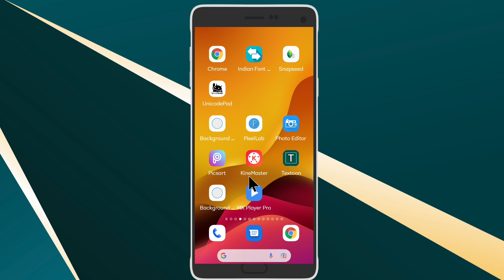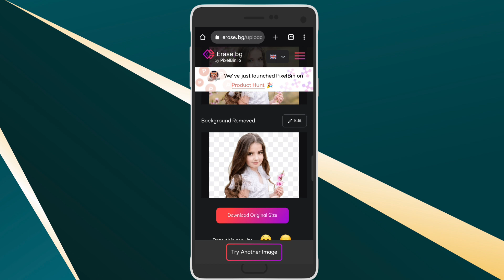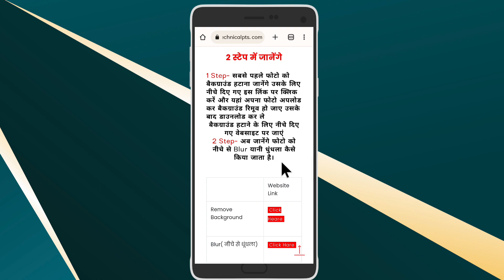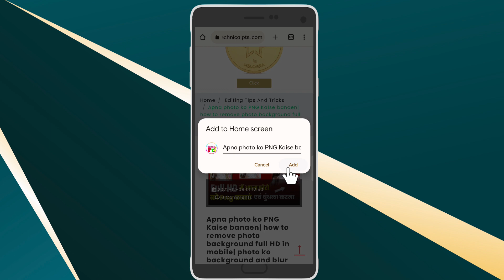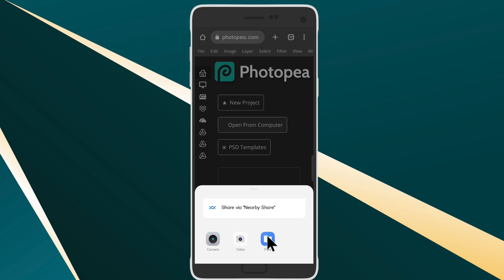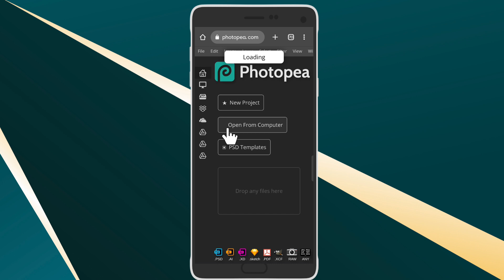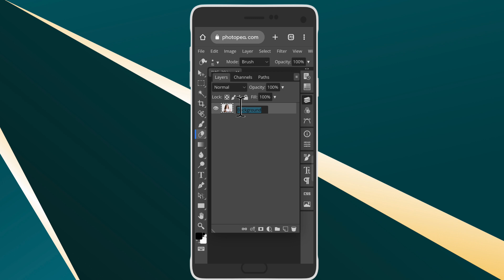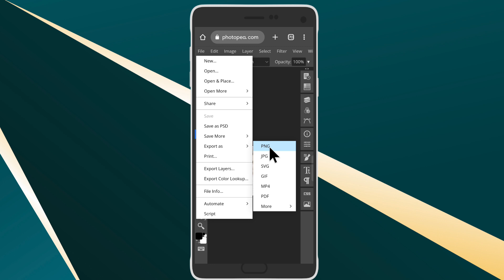Photo ka background kaise hataye| Full hd png kaise banaye| photo ko PNG Kaise banaen | bg remove hd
Apna photo ko PNG Kaise banaen| how to remove photo background full HD in mobile| photo ko background and blur kaise karen

Queries solved:
photo ka background kaise hataye
Apna photo ko PNG Kaise banaen
photo se background kaise hataye
photo ke piche ka background kaise hataye
background kaise hataye
photo ke background ko kaise

.App Download.